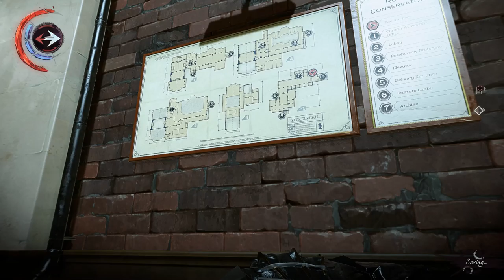Dishonored: Death of the Outsider [8] Conservation Efforts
Short mission, but I was pretty frustrated after the last one so I didn't explore everything.